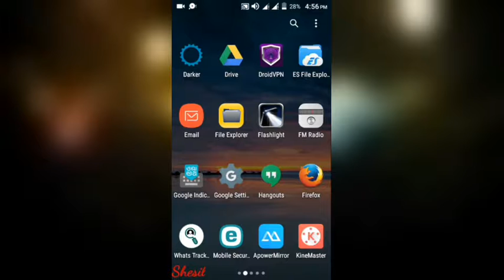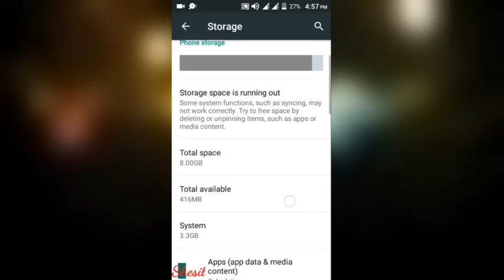How to increase storage space of sdcard in android ?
This method helps to increase the storage space of sdcard.